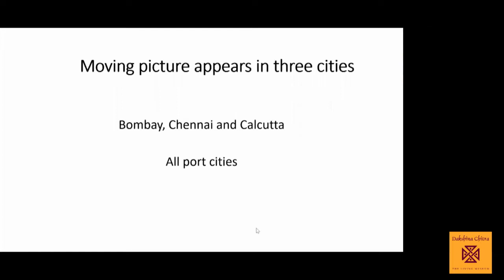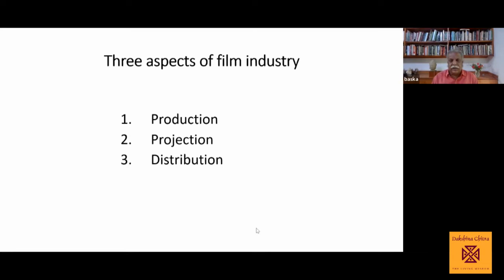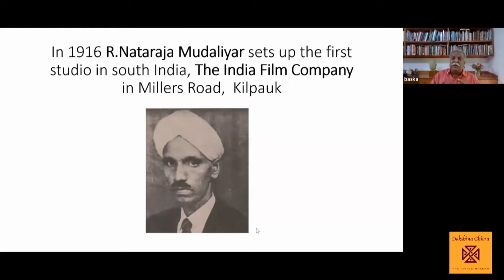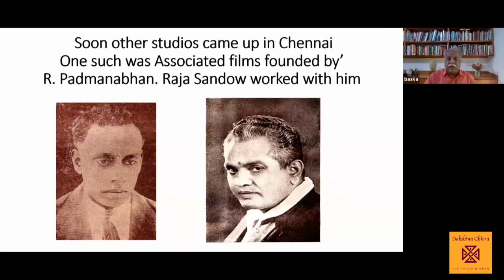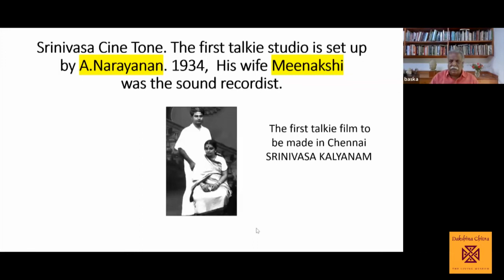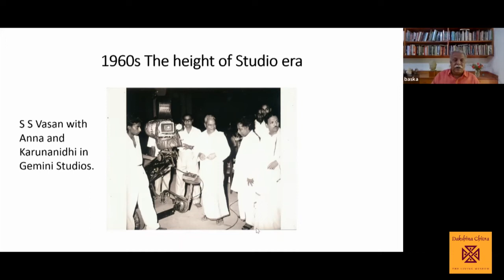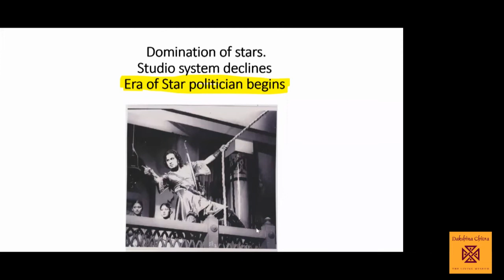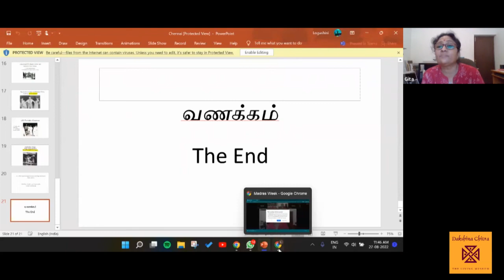The cradle of south Indian cinema S Theodore Baskaran